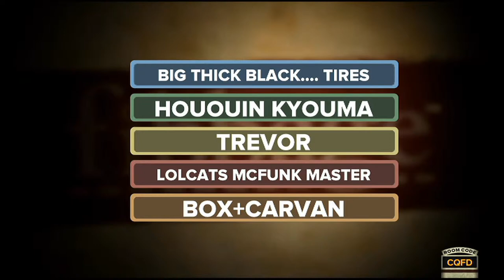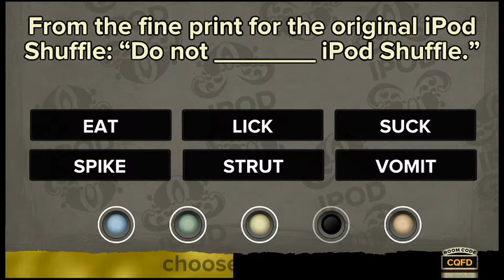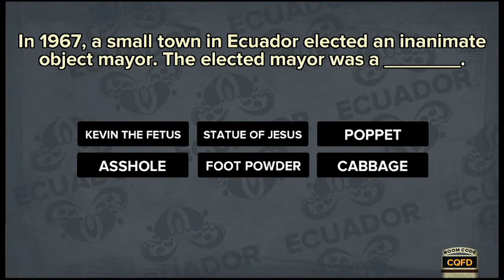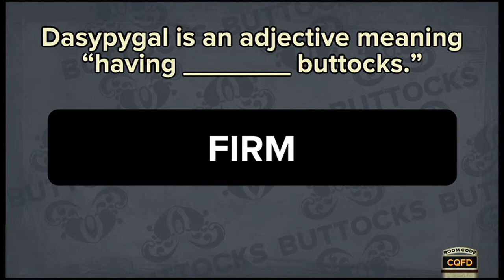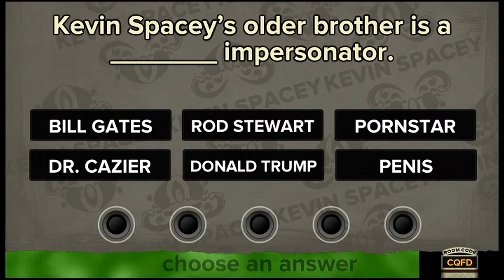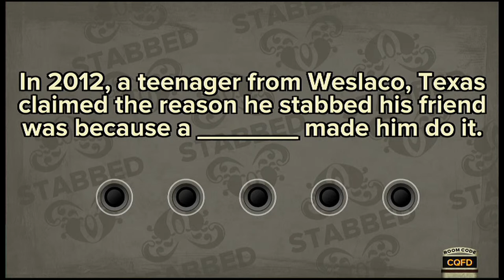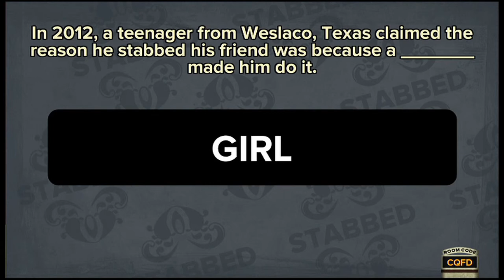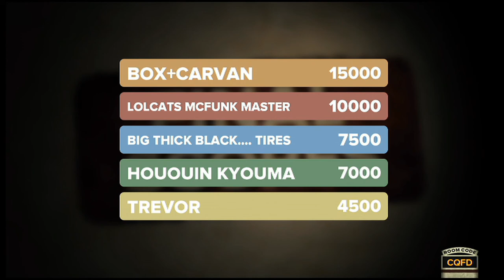GGG| Fibbage (Part 1/4)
Bryce, Jared, Will, Jake, and Trevor try to decieve one another in this hilarious let's play in Fibbage!